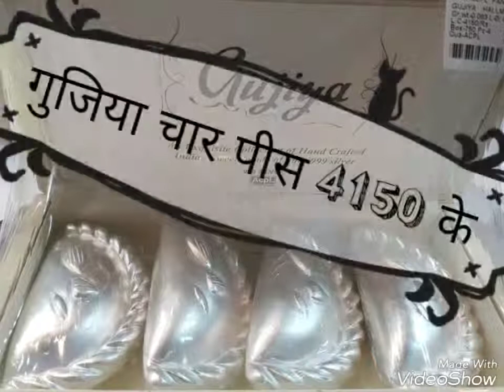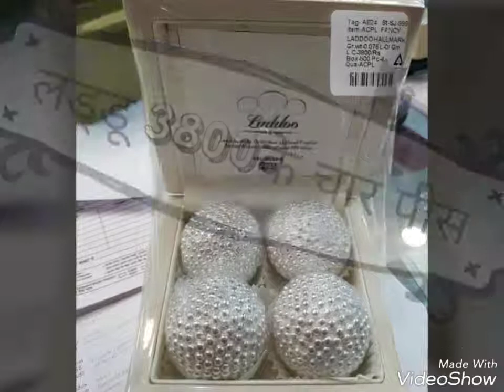कभी देखी है चांदी की इतनी महंगी मिठाई | Time Pass Channel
शुध्द चाँदी (99)हालमार्क से बनी मिठाई !जिनके रेट निम्न प्रकार हे
 सोन पापडी 1750 के दो पीस
Chotu: लड्डू 3800के चार पीस
ड्राई फ्रूट बर्फी 3550 के दस पीस
काजू बर्फी 2900 के चार पीस
गुजिया चार पीस 4150 के